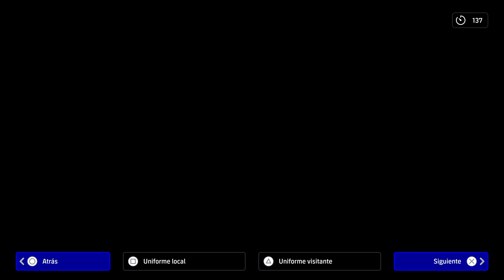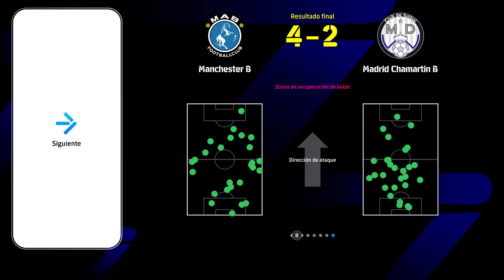ENGLISH Y SPANISH CLUBS